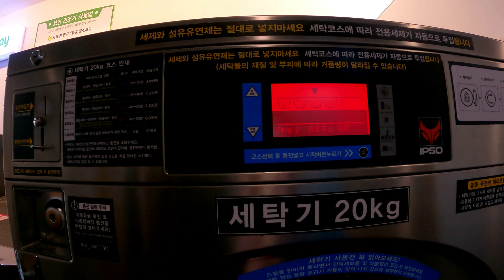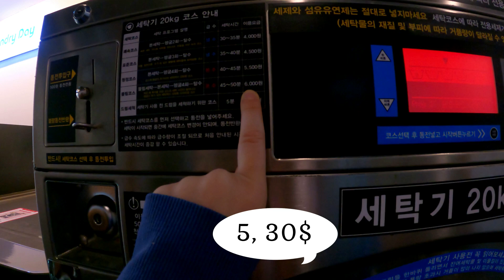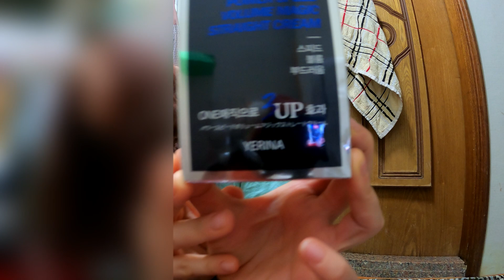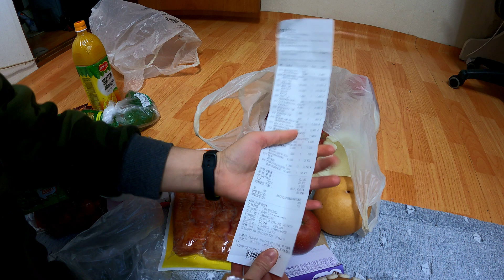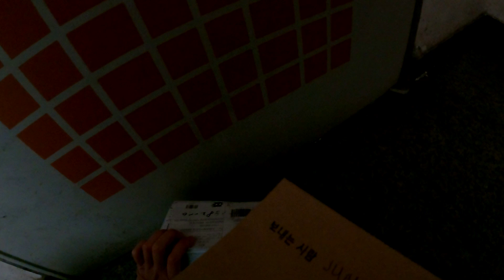XAFTALIK VLOG / VIDEO QO'YMAGANIMDA NIMALAR QILDIM? / UNVERSITETIM / ZAKAZLARIM / HARIDLARIM /KOREA